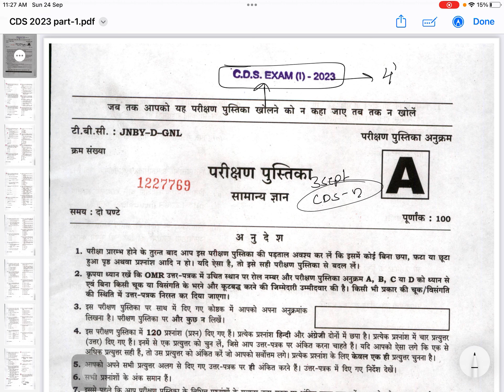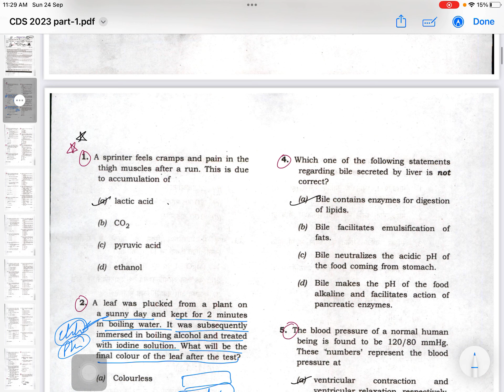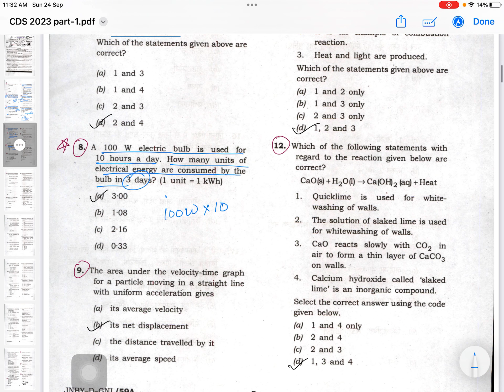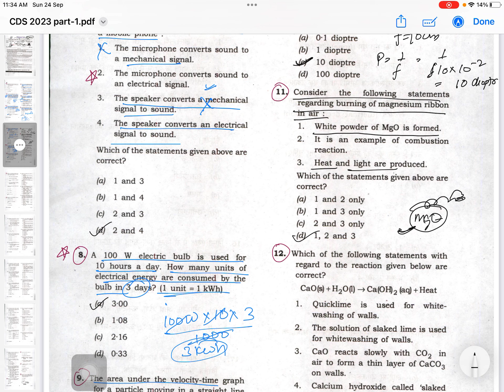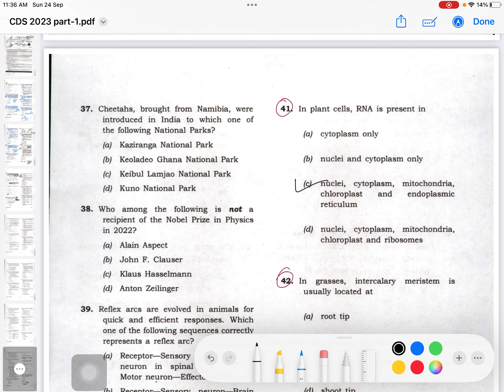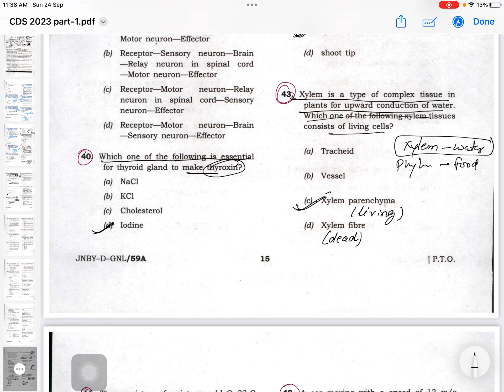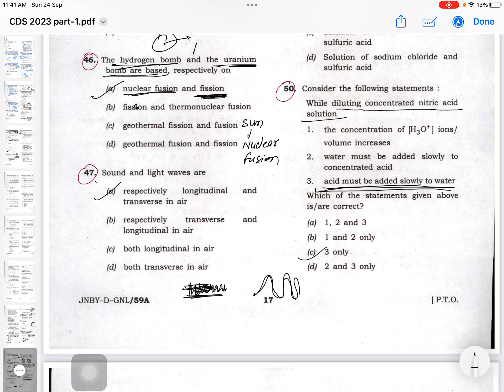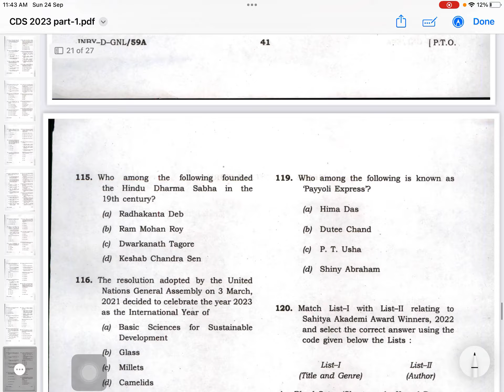CGPDTM 2023 // 4 QUESTION FROM CDS 2023 // GENERAL SCIENCE PRACTICE (30 QUESTION)